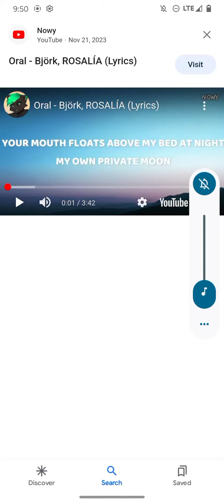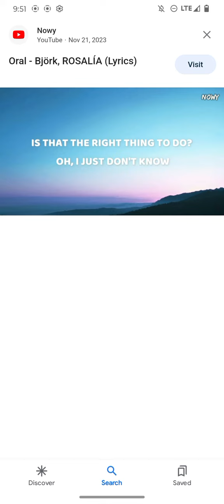Oral Björk Rosalía newmusic cover tehra_nicolemusic singalong tbc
11/25/23

©️ tehra_nicolemusic